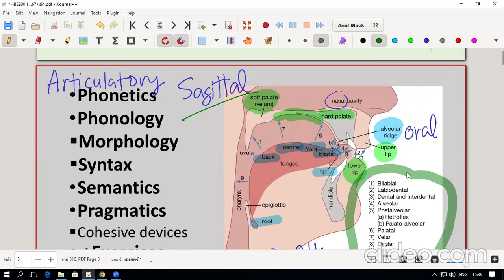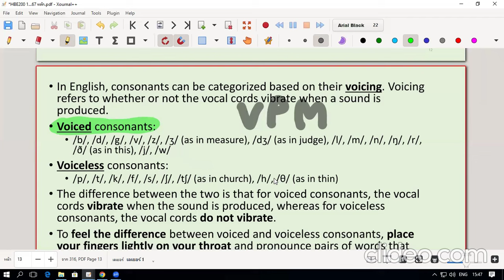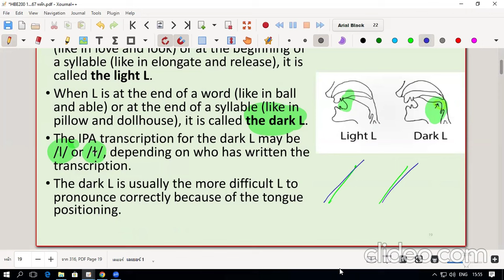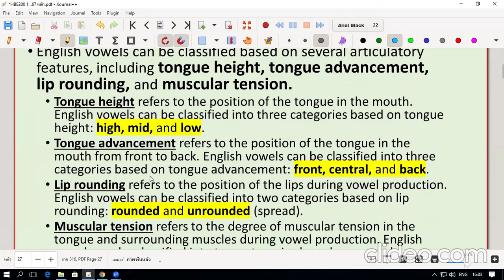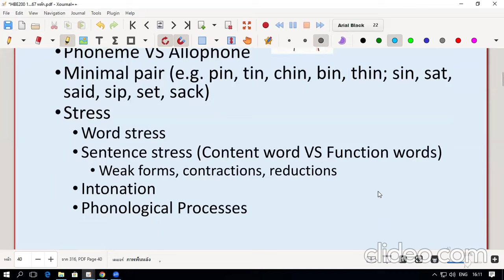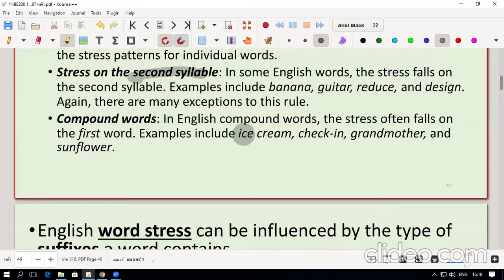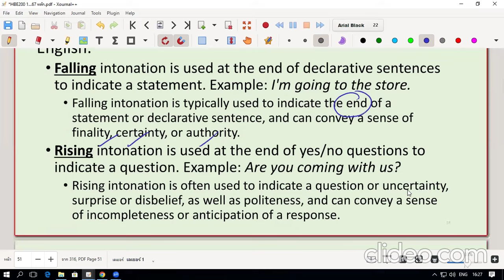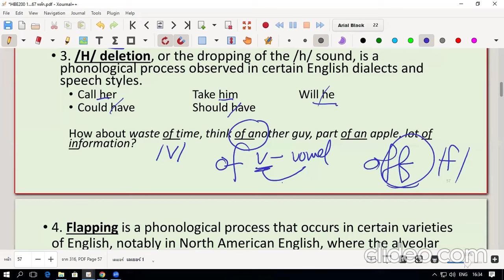สัทศาสตร์และสรวิทยาภาษาอังกฤษ (Phonetics & Phonology)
ข้อมูล/ความรู้จะเป็นแนว applied หรือ เลือกที่น่าสนใจมาสอนนะคะ ไม่ใช่ pure linguistics จ๋าๆ เน้นเอาไปใช้งานเพื่อพัฒนาการสื่อสาร ฟัง - พูดภาษาอังกฤษ และ ตรวจสอบการออกเสียงได้ ของนศ.สาขาวิชาภาษาอังกฤษธุรกิจค่ะ ***ผู้ชมทั่วไป ถ้ามีผู้ต้องการสไลด์บทนี้ บอกได้นะคะ 55:03 sooth (old use) = ความจริง (uncountable) ครูอ่านผิดเป็น smooth ซึ่ง smooth /th/ เป็นเสียง voiced ค่ะ ส่วน soothe (v.) ระงับ บรรเทา ค่ะ